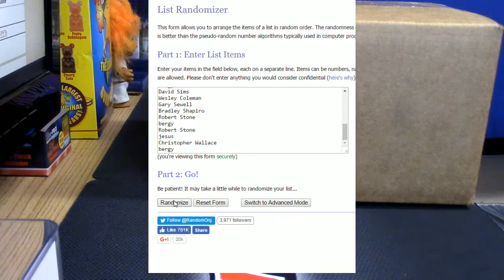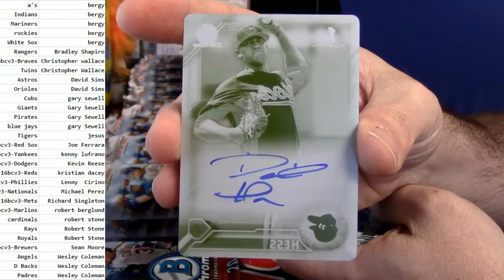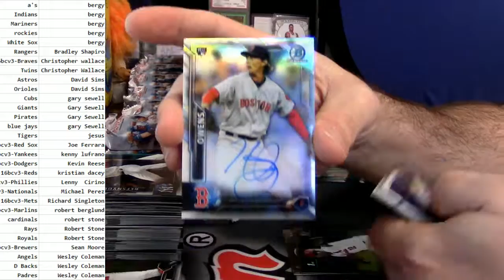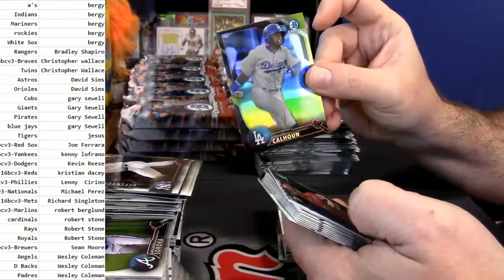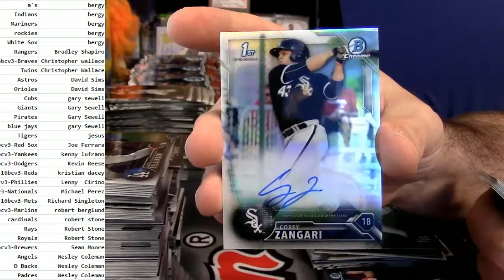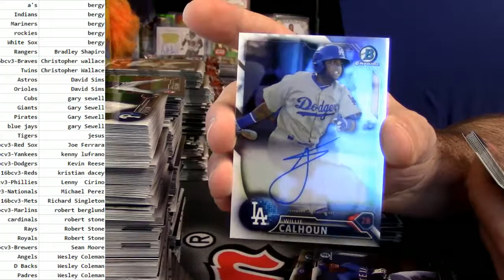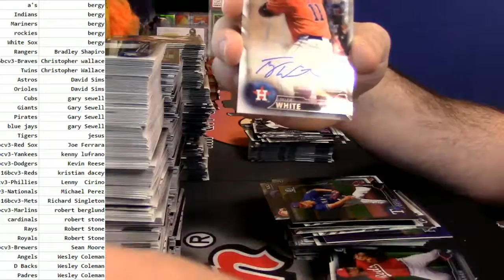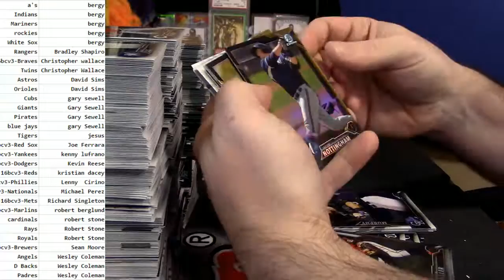2016 Bowman Chrome Vendor #3